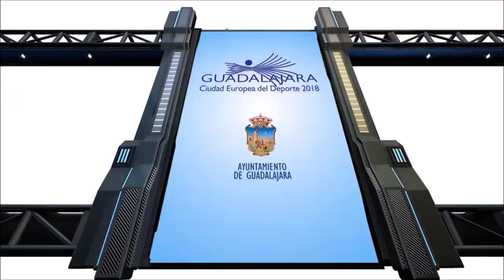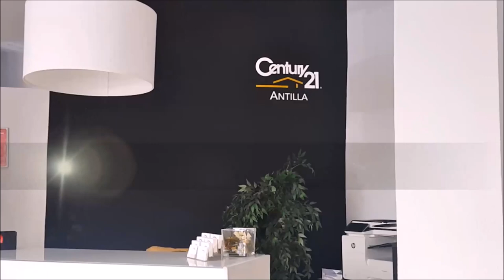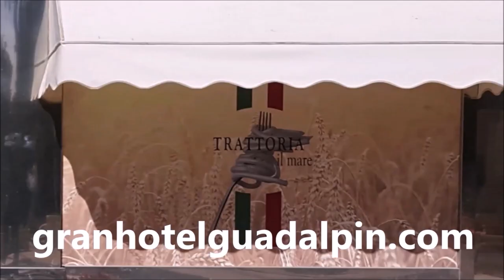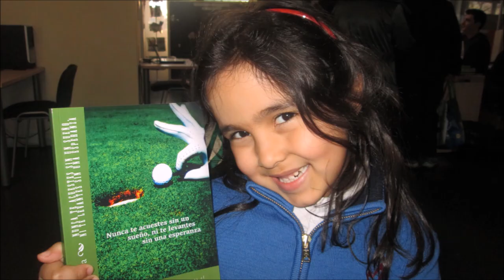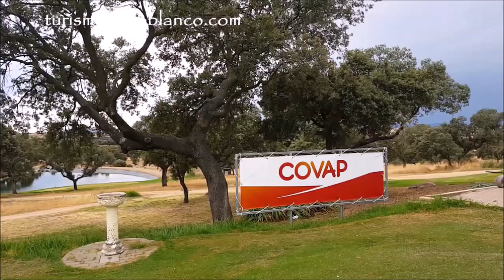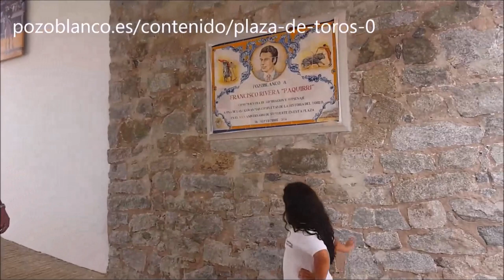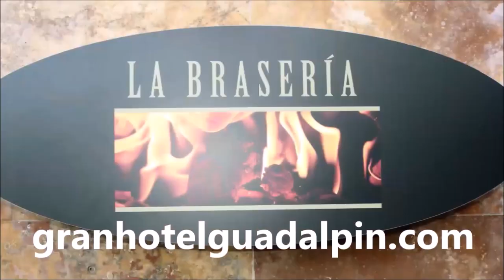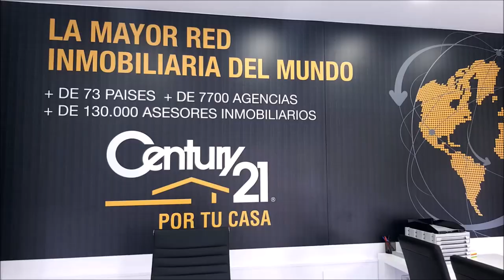CON LA BOLSA AL HOMBRO 40 CAMPO MUNICIPAL DE POZOBLANCO, EDUARDO LUCENA, PABLO CASTRO Y JOSE MIGUEL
CON LA BOLSA AL HOMBRO 40  CAMPO MUNICIPAL DE GOLF DE POZOBLANCO, EDUARDO LUCENA DIRECTOR DEL CAMPO Y CONCEJAL DE TURISMO, FESTEJOS Y EVENTOS , PROMOCION MUNICIPAL,  PABLO CASTRO PRESIDENTE DEL CLUB Y PERIODISTA, JOSE MIGUEL FERNANDEZ, PROFESIONAL DEL CAMPO DE GOLF  junto a Mariano Puerta Director de COaching Golf Radio y TV . Un programa de  @CoachPuerta